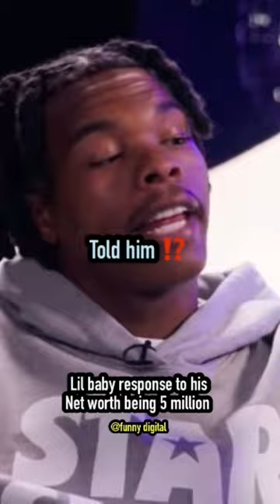Lil baby couldn’t handle being on the billboard 100 😂